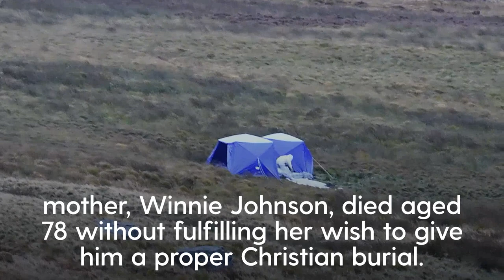Skull found in hunt for Moors Murders victim Keith Bennett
Police investigating the death of Moors Murders victim Keith Bennett are probing the reported discovery of a human skull.

The 12-year-old was one of five victims of Ian Brady and Myra Hindley, with three of them later found buried on Saddleworth Moor.

But the schoolboy’s body was never found following his disappearance in 1964 and 48 years later his mother, Winnie Johnson, died aged 78 without fulfilling her wish to give him a proper Christian burial.

Fresh hopes were raised on Friday when a report in the Daily Mail revealed that author Russell Edwards believes he has located the youngster’s makeshift grave following “extensive soil analysis” which indicated the presence of human remains.

It is said Mr Edwards commenced his own dig – close to where the other Moors Murders victims were found – and uncovered a skull with teeth present which independent experts are reported to have concluded is human.

Keith was last seen by his mother in the early evening of June 16 1964 after he left home in Eston Street, Longsight, Manchester, on his way to his grandmother’s house nearby.